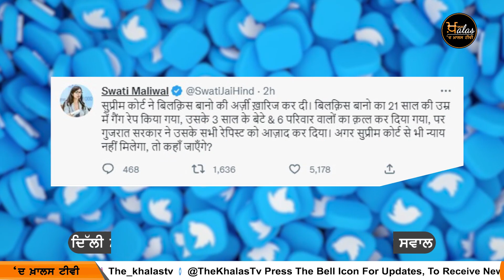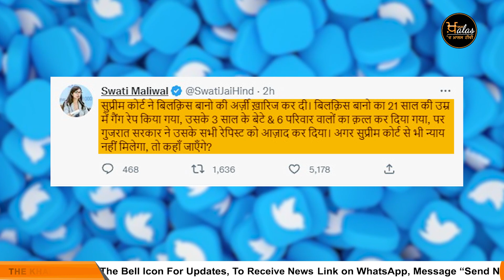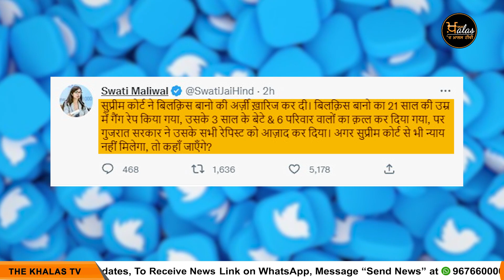3 ਵਜੇ ਤੱਕ ਦੀਆਂ 3 News | The Khalas Tv